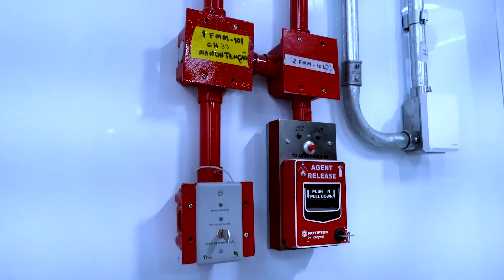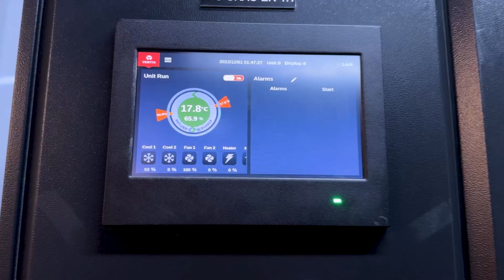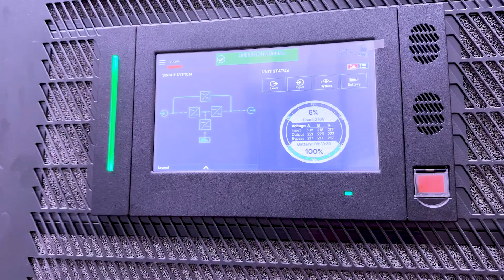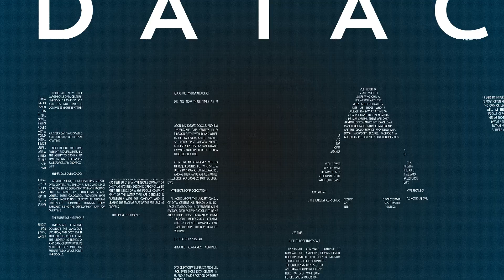Revolutionizing Data Centers: A Discussion with Marcos Paraíso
In a recent video discussion between David Liggitt, Founder and President of datacenterHawk, and Marcos Paraíso, Vice President of Business Development of Modular Data Centers, the future of data centers was explored. Marcos shared insights into Modular Data Centers' vision and approach to addressing the growing demand for data centers in the market. This blog delves deeper into the key points discussed in the video and highlights the potential trends shaping the data center industry.

Vision and Approach

Modular Data Centers' main thesis revolves around addressing the continuous growth of demand for data centers in the market. Marcos emphasized the need for a different construction model to meet the increasing capacity and power density requirements of data centers. By focusing on prefabricated data centers that can be built and delivered quickly, Modular Data Centers aims to bridge the gap between capacity demand and traditional construction methods. This innovative approach allows for flexibility and customization to cater to specific client requirements, whether for smaller edge data centers or large-scale AI facilities.

Flexibility and Market Opportunities

Flexibility is a key theme in the data center industry, especially with the evolving demands of technologies like AI and liquid cooling. Modular Data Centers' ability to adapt to changing requirements and provide scalable solutions positions them well in the market. The Latin American market, in particular, presents significant opportunities for growth, with a focus on AI-driven demand and clean energy solutions. By leveraging the region's power generation capabilities and skilled workforce, Modular Data Centers aims to capitalize on the potential for investments in AI infrastructure in Brazil and other Latin American countries.

Speed to Market and Supply Chain Innovation

One of the key advantages of Modular Data Centers' approach is the speed to market it offers. By streamlining construction processes and utilizing controlled environments for prefabrication, the company can deliver data centers up to 60% faster than traditional construction methods. Additionally, innovations in the supply chain, such as developing custom switchboards and strategic partnerships with key providers, ensure a reliable and efficient procurement process. The continuous improvement of product offerings, from small modular solutions to large-scale AI-ready architectures, demonstrates Modular Data Centers' commitment to evolving with the industry's changing needs.

As the data center industry continues to evolve rapidly, companies like Modular Data Centers are at the forefront of driving innovation and transformation. The discussion with Marcos Paraíso sheds light on the company's vision for revolutionizing data center construction and meeting the demands of a dynamic market. With a focus on flexibility, speed to market, and strategic partnerships, Modular Data Centers is poised to make a significant impact in the industry in the coming years.